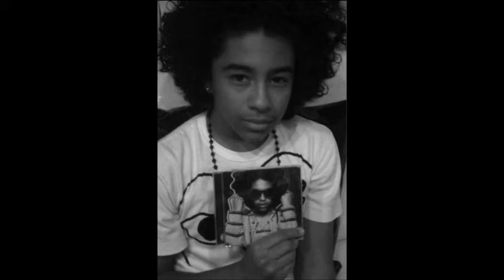#1 Girl In The World Contest!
It Means Alot To Me Too! If You Like Mine I Will Like Yours! Thankss... : ))